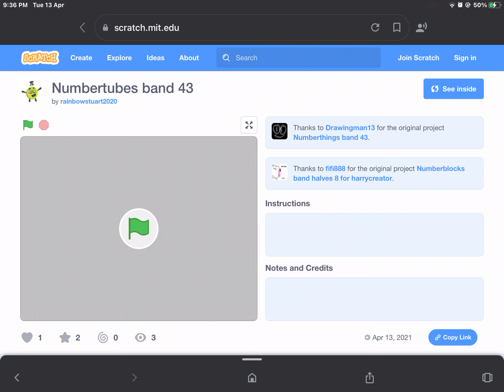Numbertubes band 43